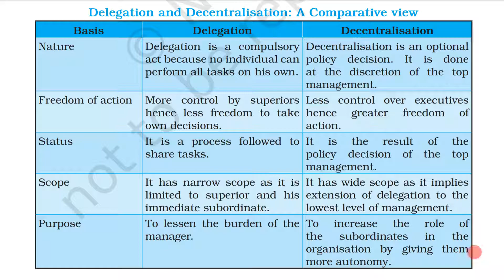Chapter -5 Difference between Delegation and Decentralisation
Difference between Delegation and Decentralisation

*Easy notes
*best explaination in hindi
*latest syllabus covered
cbse Curriculum follow